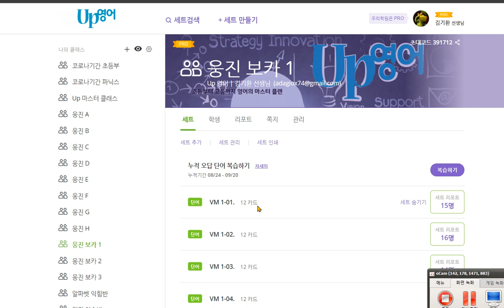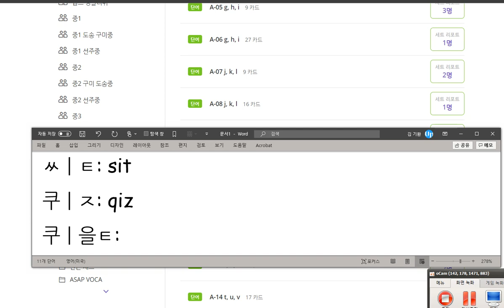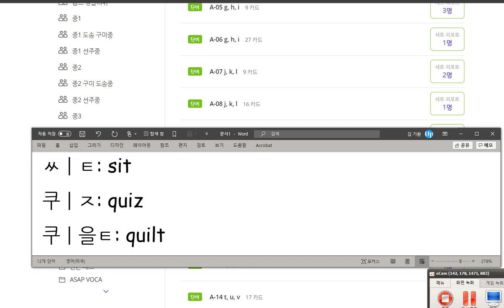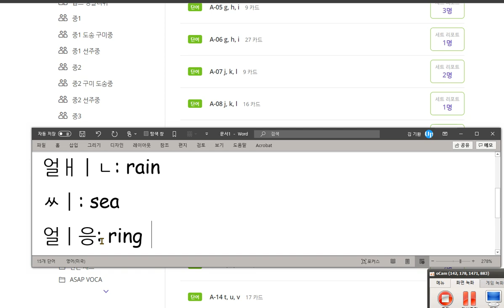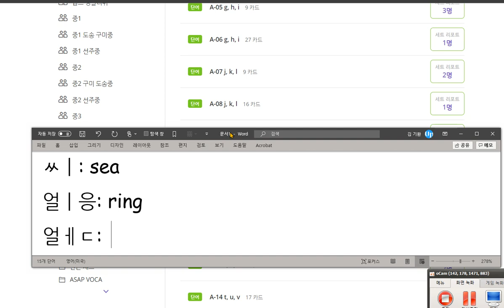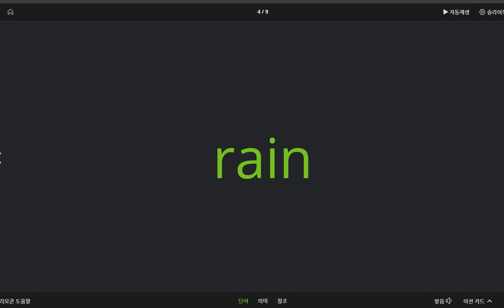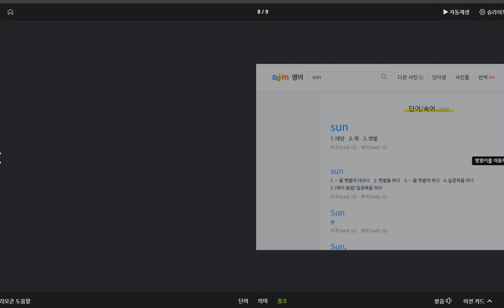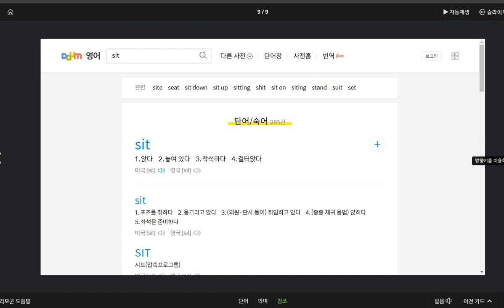박시후 2020 09 22 지난시간에 배웠던 것을 잊은 것이 많고 배웠던 것을 응용하지 못했습니다 소리내어 말하기와 쓰기를 병행하며 연습해야 합니다